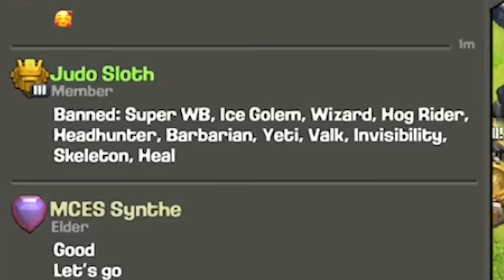23 x Rocket Balloons to 3 Star in the $500 Challenge!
The Incredible Synthe of MCES is the next Pro Player to take on the Judo Sloth Challenge in Clash of Clans. This was one of my favourite challenge episodes as the attacks had next level creativity. As if 23 Rocket Balloons was not enough, we had the Skele-Donut Hog Riders and 14 Lightning Spells. Enjoy!

Join 'The Dojo' to gain Exclusive Perks by becoming a Member of the Judo Sloth Gaming YT Channel

Thank you for using Code 'Judo' in Clash of Clans to support me

Video Chapters:
0:00 Challenge Rules and Introduction
1:34 Attack 1
4:43 Attack 2
7:30 Attack 3

► Judo Sloth Gaming is a mobile gaming channel focused on Clash of Clans. You will see a variety of videos focused on being Educational but Entertaining! You will find Informational Guides on Everything in CoC. Clash On!